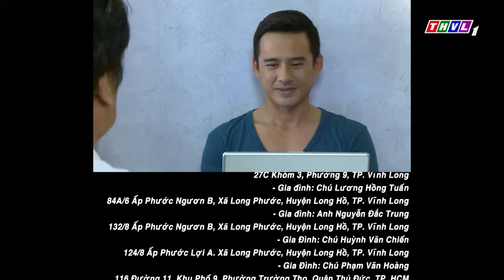PHIM BỘ VIỆT NAM 2023 | MẸ GHẺ - Tập 24 | PHIM TÂM LÝ XÃ HỘI VIỆT NAM ĐẶC SẮC NHẤT 2023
Mấy đời bánh đúc có xương ... thế nhưng có người "mẹ ghẻ" rất thương con chồng. Nhưng, có những sự hy sinh không được đền đáp bằng nụ cười ...
Đong đầy ý nghĩa nhân văn về sự hi sinh của người mẹ không cùng huyết thống và diễn xuất tinh tế của dàn diễn viên thực lực: Văn Phượng, Tuyết Thu, Lương Thế Thành, Thanh Trúc, Thúy Diễm ... mời quý khán giả đón xem bộ phim truyện Việt Nam "Mẹ ghẻ", phát sóng trên kênh THVL PHIM.